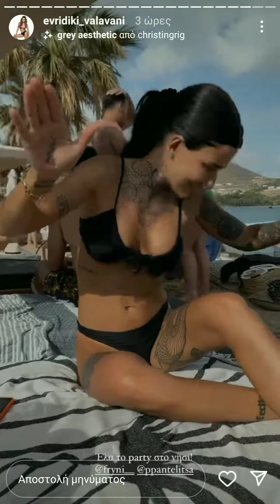Ευρυδίκη Βαλαβάνη: διακοπές στην Πάρο με φίλες!